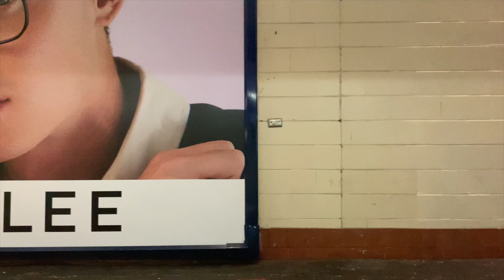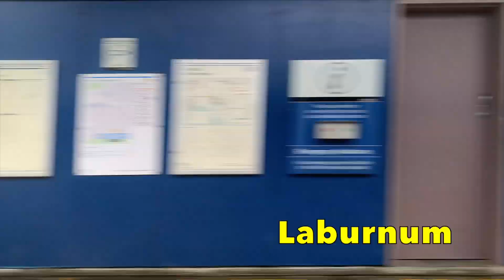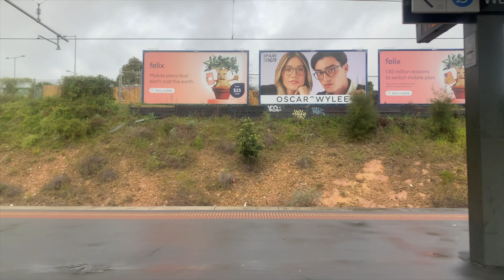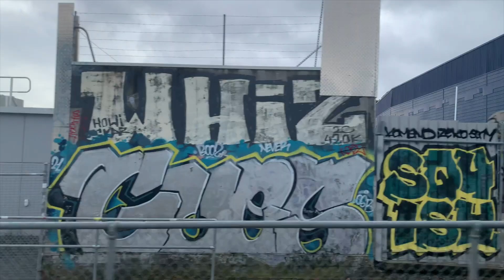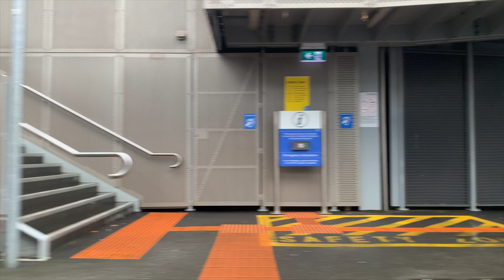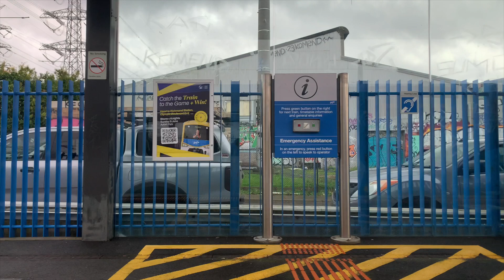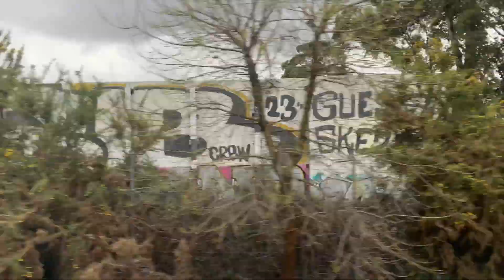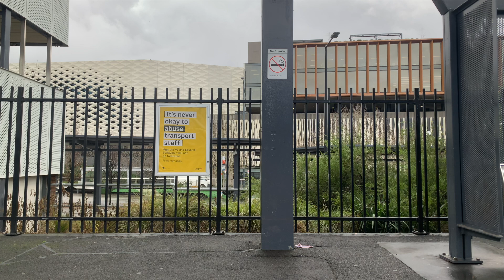Metro X'Trapolis Train Ride: Box Hill to Ringwood East (Full Trip)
I went on a Metro X'Trapolis Train Ride from Box Hill Station to Ringwood East Station, The Trip was 17 mins on the Metro X'Trapolis Train and I Filmed the Whole Trip to Ringwood East

Train Stops: Box Hill to Ringwood East
Blackburn
Nunawading
Mitcham
Heatherdale
Ringwood
Ringwood East

Metro Trains Melbourne
Belgrave & Lilydale Lines